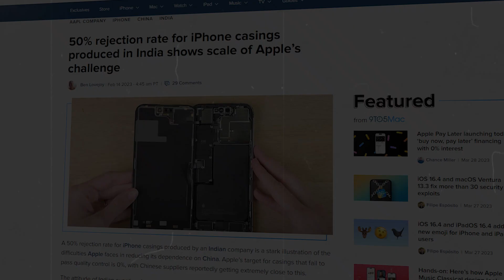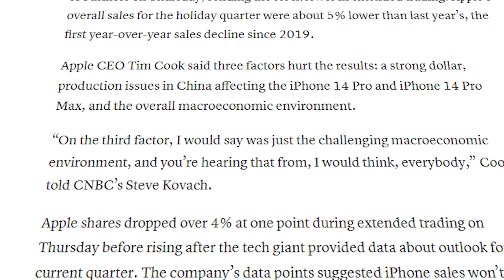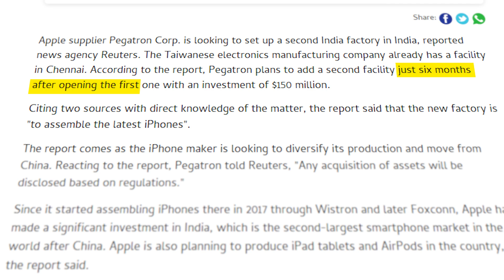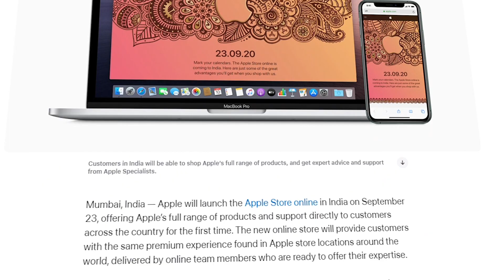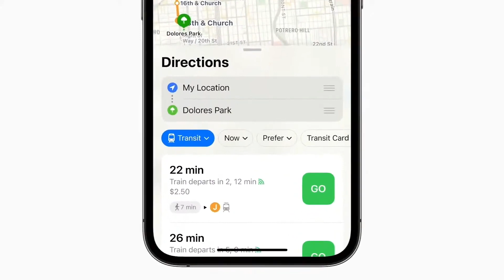Apple's Big Bet on India: Will It Pay Off?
Is India the next big market for Apple? With plans to invest and manufacture iPhones in
the country, Apple's path to success may not be straightforward.
But, despite quality issues and a price-sensitive market, India's young, productive
workforce could be a game-changer for the tech giant. With discounts and long software
update promises, Indian consumers are already drawn to iPhones over Android phones.
Will Apple's big bet on India pay off?

SWITH 5 minutes Mini-Documentary - EP. 02
►►►Time stamps◄◄◄
0:00 Into
0:35 The Production
2:28 The Market